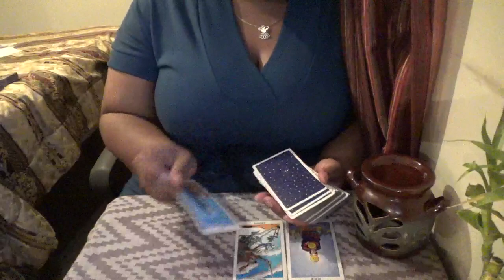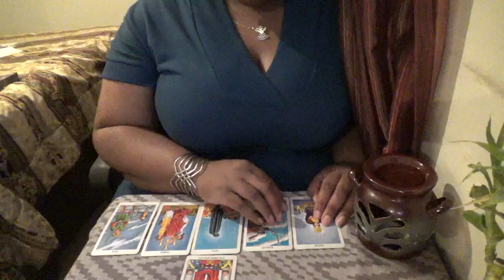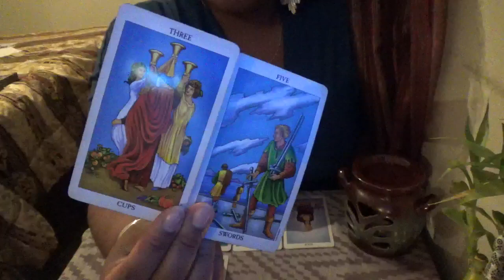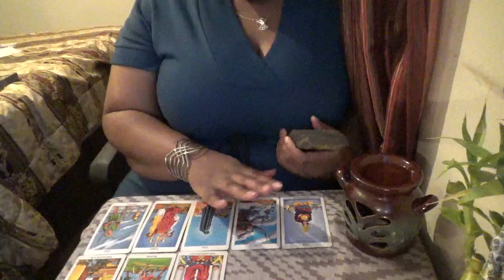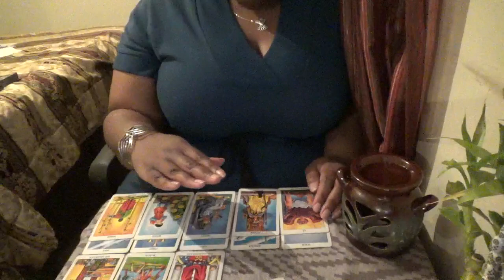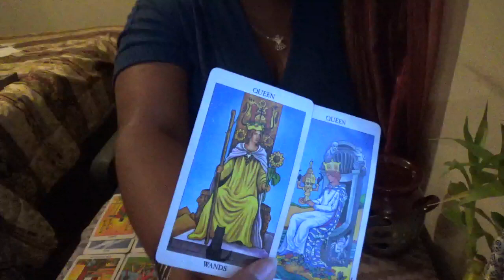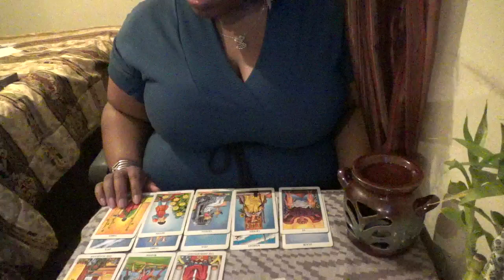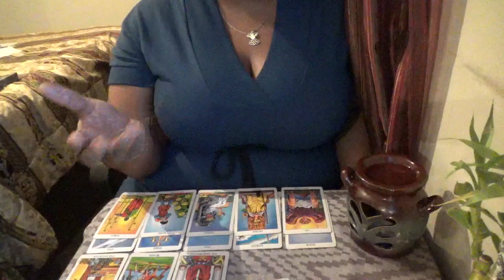Aquarius Bi Weekly Love reading for February 1st 15th 2017